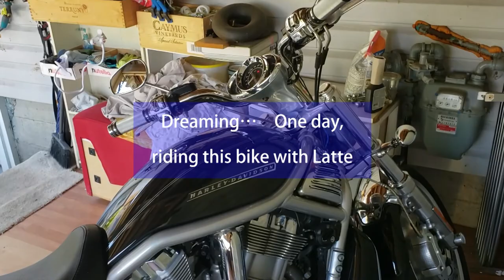2020/07/23 Lunch outside with Latte【アメリカンエスキモードッグ/American Eskimo Dog】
Hello!
I'm Latte the American Eskimo dog from Vancouver, Canada.
Trying to upload everyday or more, so please enjoy to watch the Latte's life

カナダはVancouver在住のアメリカンエスキモードッグ、ラテです^^

できるだけ毎日　ラテとの日常をアップしていけたらと思っています。
ラテの愛嬌ある性格と、時々カナダらしい景色を一緒に見守っていただけると嬉しいです☆

かわいい顔から少し(？)不細工な顔まで普段のラテのいろんな表情をお楽しみください＾＾

★おススメ【らてちゃんねる】動画↓↓ Other Latte Channel videos★

白いふわふわ犬と氷河の見えるエメラルドグリーンの湖にハイキングに行ってみた

ふと気付いて寝てるラテに目をやったら・・・ブサイク過ぎて笑えた

おねだりしたのに何も貰えず可哀そうだったので、至極のマッサージで逝かせてみた結果 笑えた

Longboarding at night with Latte / ラテも大好き！ロングボードで夜の運動に行ってみた